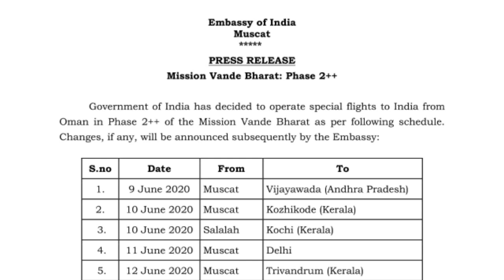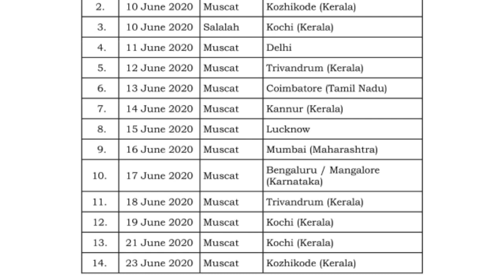ओमान मस्कट से इंडिया 9-23 जून तक फ्लाईट।Flight from Oman Muscat to India 9-23 June.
ASHOKLLB FlightOmanIndia9-23 June.

Flight from Oman Muscat to India 9-23 June.
Oman to India flights schedule.
9 June se 23 June Oman to India flights

(धन्यवाद )

Account-Ashok Kumar
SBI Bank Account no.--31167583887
IFSC Code-SBIN0031123